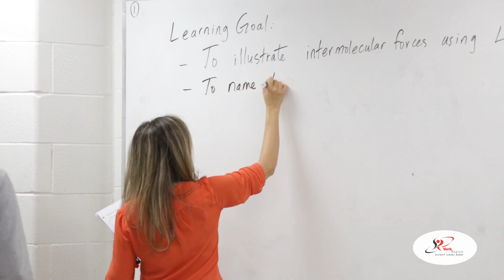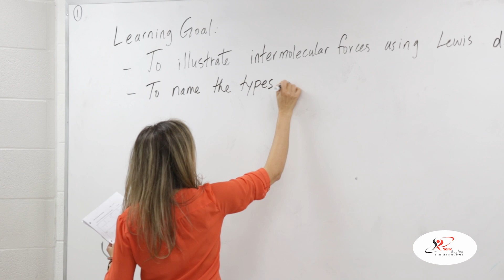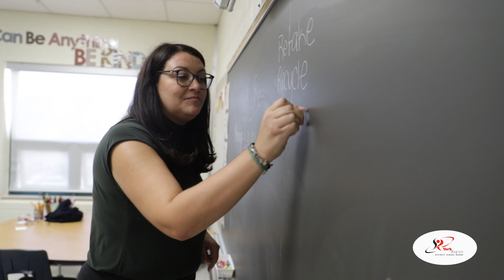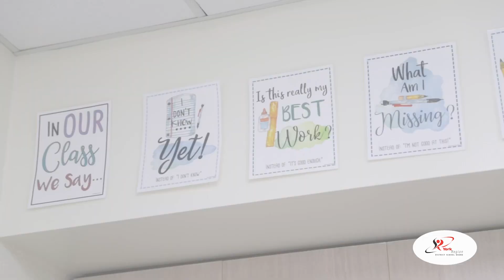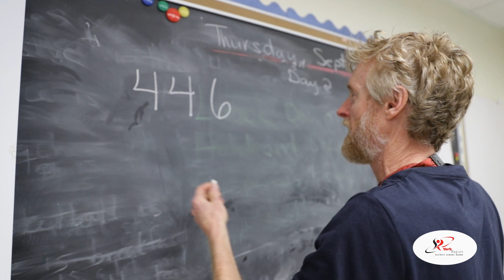World Teacher's Day 2023 (Meet Our Staff)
Happy World Teacher's Day, everyone! In this special video, we're honoured to introduce you to six remarkable educators from the York Region District School Board. Join us as they share their unique journeys, experiences, and the meaningful impact they've had on their students' lives.

To all the dedicated educators, your unwavering commitment to nurturing young minds and shaping the future is truly inspiring. Thank you for making a profound impact on the lives of students.